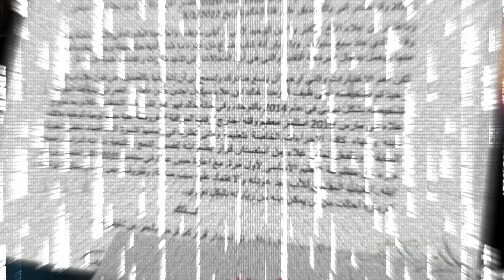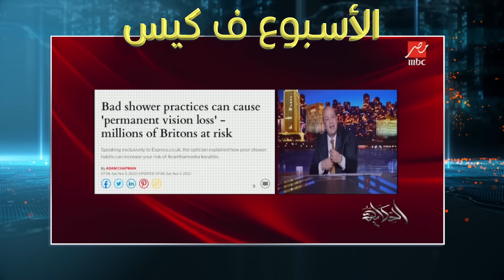{الأسبوع ف كيس}(324) أخضر رجل في العالم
الشهادة لله الاسبوع ده ومع استضافة مصر لمؤتمر المناخ ، نظام السيسي اثبت للعالم إن مصر غير ..دولة فعلا ملهاش كتالوج ، ونظام لو حط حاجة في دماغه هيعملها وهتكون مختلفة ومميزة ، وقادرة تبهر الكوكب كله الصراحة ..يعني انت متخيل يا مؤمن إن مؤتمر اتعمل 26 مرة قبل كده ..ولا حس ولا خبر ، شوية اجتماعات باردة كده ومواضيع مملة ، وكل واحد يقول الكلمتين ويروح بلده من غير إثارة وتشويق ولا كأن حاجة حصلت ..إنما ييجي برجليه عند ام الدنيا ؟ وسع ياعم الحاج..عايز اكشن ومطاردات ودونت تاتش مي هتلاقي ..عايز ردح حواري.. الحاجة أم قمصان قايمة بالواجب ، عايز اكروبات وقفز حواجز ، ماسورة صرف صحي هتضرب والضيوف هترص قوالب طوب وهتنط فوقيها بكل بهججة .. بصوا من الآخر من حقك كمصري أن تفخرا ..انا بكلمك بأمانة يعني ..احنا كفاءة نحول مؤتمر عالمي ممل وكئيب كده ، لـ“مسرح مصر“ ونقلبها مراجيح وصريخ ضحك ..احنا محدش يتوقعنا..
لكن بالرغم من كل ده.. المؤتمر نجح نجاح مذهل.. ”في وش كل.. حقود“..
و خلينا العالم كله يستلهم التجربة المصرية الناجحة في محاربة الانبعاثات الفكرية والقضاء على التغيرات التي تهدد استقرار المناخ السياسي في البلاد.
و ازاي الدولة سخرت كل طاقتها عشان تحافظ على استقرار حرارة الشعب عند المعدلات الحكومية المعتمدة لمنع اختلال النظام البيئي الحاكم.
وعلى جانب آخر..انا عندي عتاب رقيق كده للشعب المصري.. ينفع يعني المقلب اللي عملتوه في الداخلية يوم 11/11 ده ؟ تسيبوهم كده ينزلوا الشوارع وتقعدوا انتوا في البيت تضربوا محشي ؟ عموما حصل خير وياريت الداخلية تفتح شوية مع السادة المخبرين سلاح الفاكهة وخصوصا بتوع الموز ..فيه ناس اشتكت أنهم بيبيعوا الكيلو أزيد من تمنه بعشرة جنيه وبيعملوا مصلحة من وراكو ..